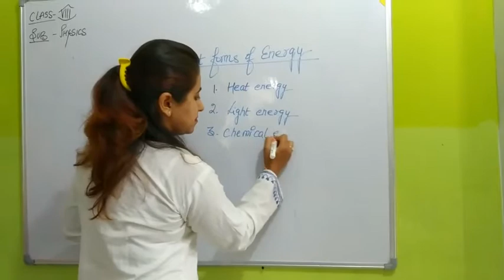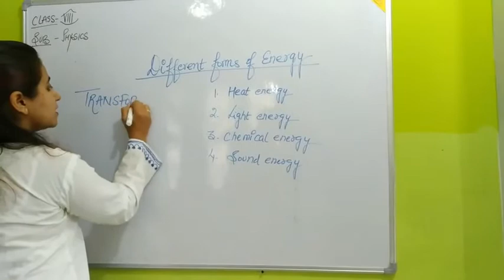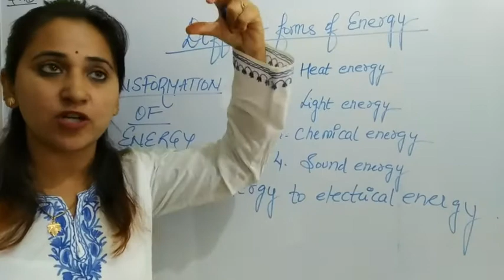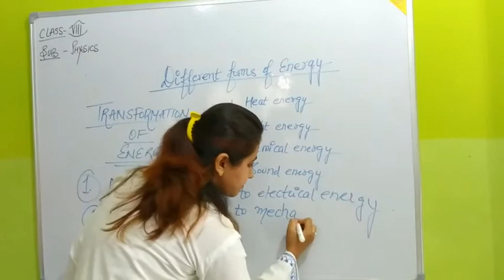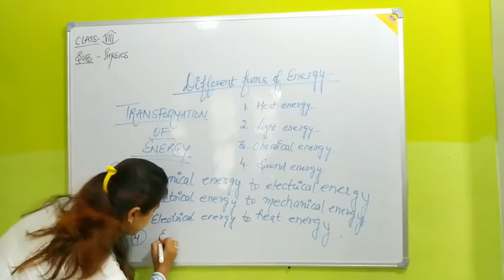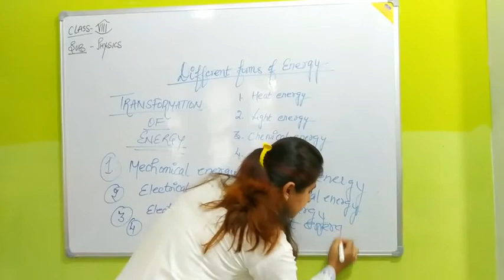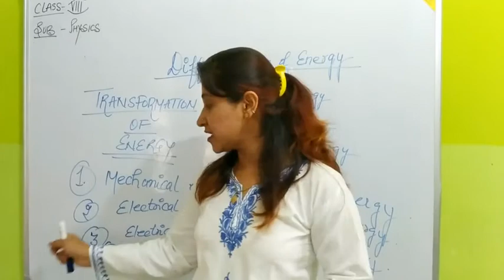Class 8,physics, lesson-energy(different forms of energy)